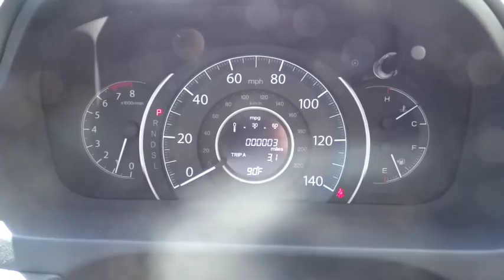2015 Honda CR-V Aurora, Denver, Highland Ranch, Parker, Centennial, CO 34280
2015 Honda CR-V